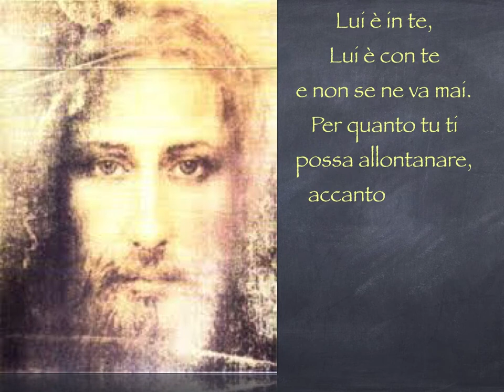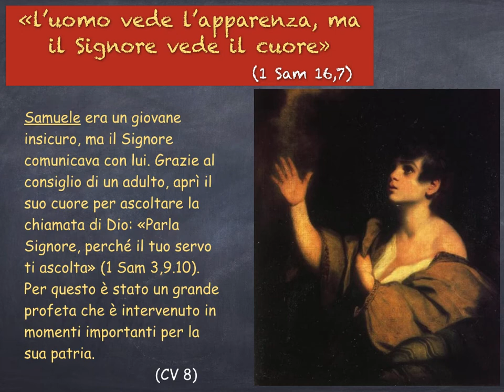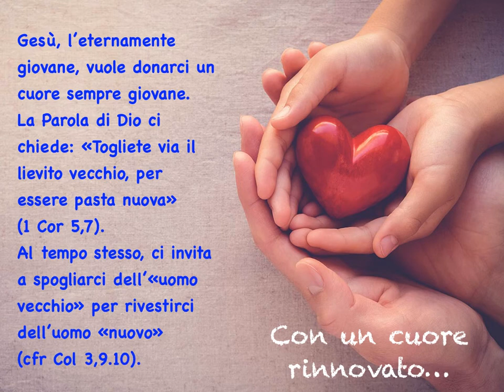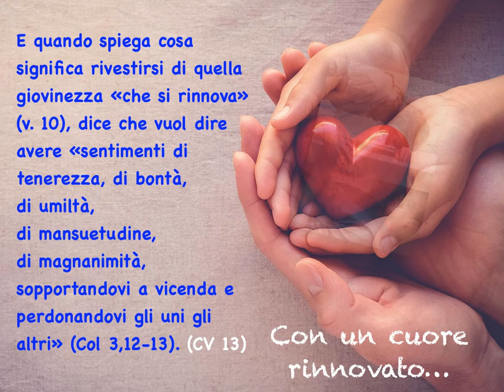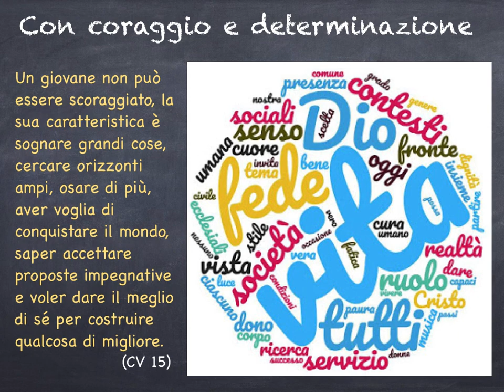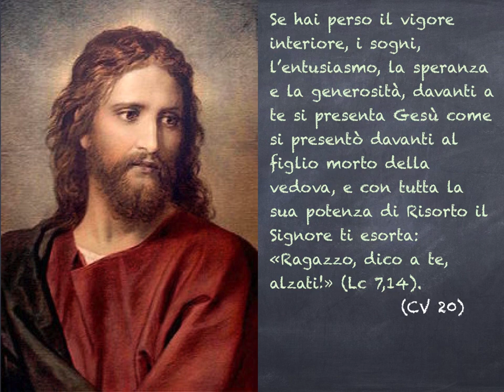"Christus vivit" - cap. 1°: La Parola di Dio ed i giovani - Esortaz. Apostolica di Papa Francesco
Il video presenta i contenuti principali del 1° capitolo dell'Esortazione Apostolica Postsinodale di Papa Francesco rivolta ai giovani e al popolo di Dio all'indomani del sinodo dei Vescovi su “I giovani, la fede e il discernimento vocazionale”.